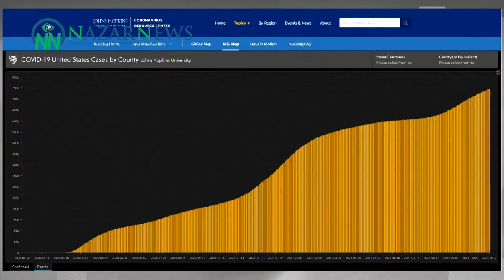Число смертей от COVID-19 во всем мире превысило 5 миллионов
Согласно последним данным, опубликованным Университетом Джонса Хопкинса в США, глобальное число погибших от COVID-19 в понедельник достигло отметки в пять миллионов человек, при этом Соединенные Штаты остаются самой пострадавшей страной. Информацию об этом агентству «NazarNews» предоставило китайское агентство «CCTV plus».

Ранее общее число смертей от COVID-19 превысило один миллион 28 сентября 2020 года, достигло двух миллионов 15 января 2021 года, превысило три миллиона 17 апреля и превысило четыре миллиона 7 июля.

Четыре варианта вируса, а именно По данным Всемирной организации здравоохранения (ВОЗ), альфа, бета, гамма и дельта представляют собой величайшую угрозу для общественного здравоохранения в мире.

Более чем в 100 странах были обнаружены варианты COVID-19, а доля варианта Delta превысила 50 процентов в более чем 90 странах.

Соединенные Штаты остаются наиболее пострадавшей страной, где зарегистрировано около 46 миллионов случаев заболевания и около 746 000 смертей, что составляет более 18 процентов глобального числа случаев заболевания и почти 15 процентов глобального числа погибших.